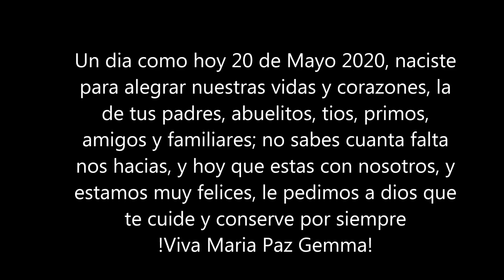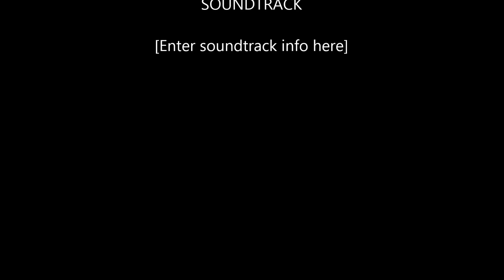MARIA PAZ GEMA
MARIA PAZ GEMA CHINCHAY MEZA. !Felicidades mi querida nietecita en tu primer mes de nacimiento, te queremos mucho Tu Abuelitos Walter - Luz y de los padres de Cinthia